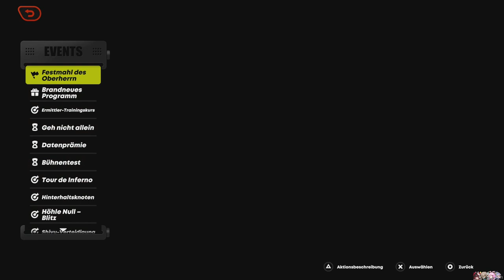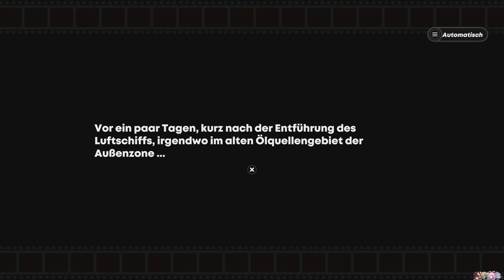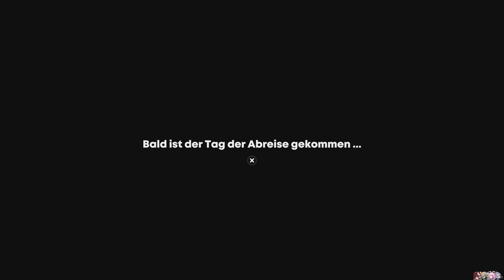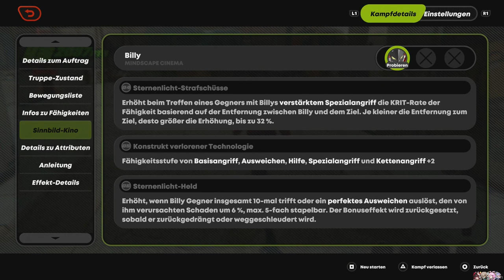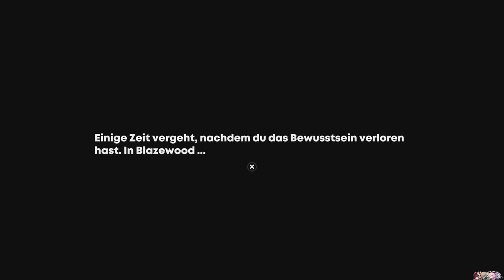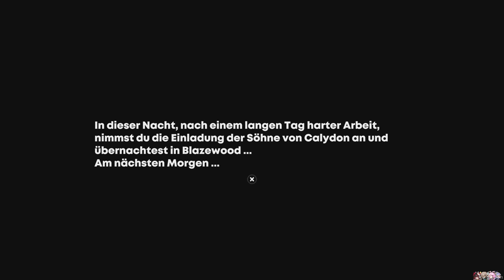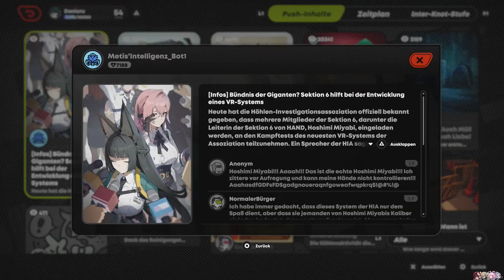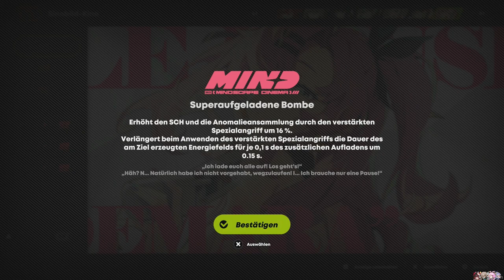DIE SÖHNE VON CALYDON [ZENLESS ZONE ZERO] #40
Best Gruppe bis jetzt?